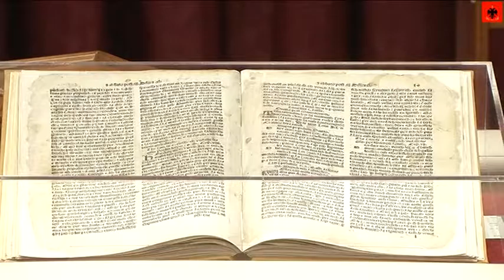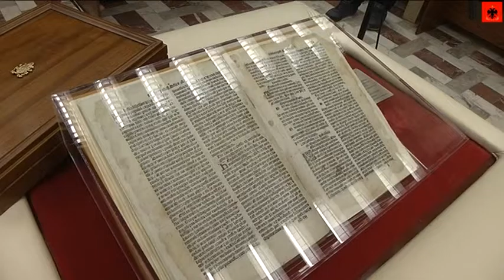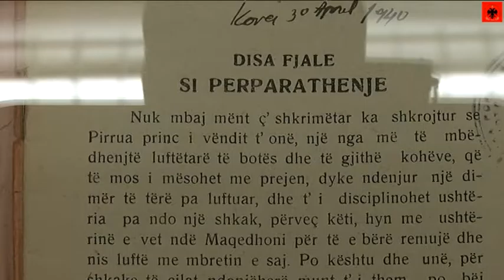Presidenti Nishani në Bibliotekën Kombëtare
Presidenti Nishani në Bibliotekën Kombëtare: Me këtë Meshar ne gjejmë një qetësi shpirtërore dhe krenari kombëtare të të gjithëve